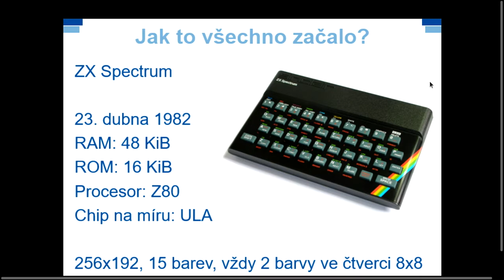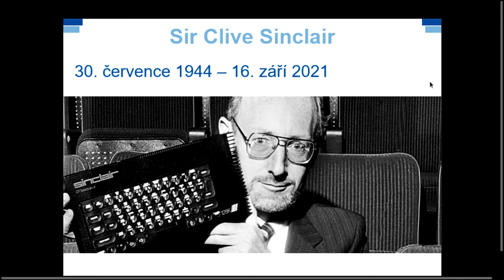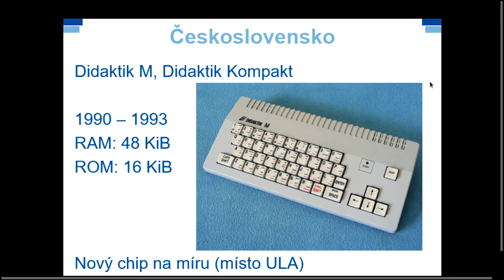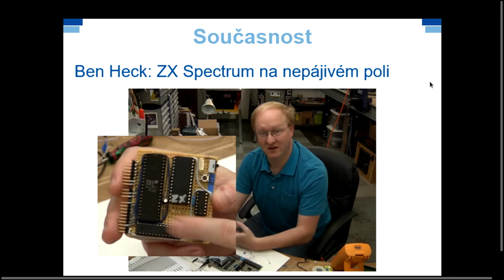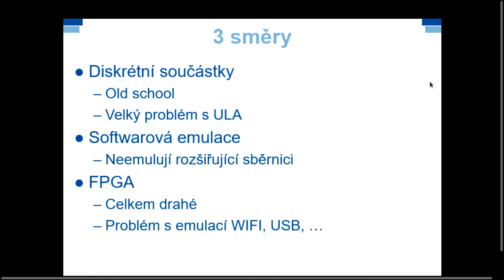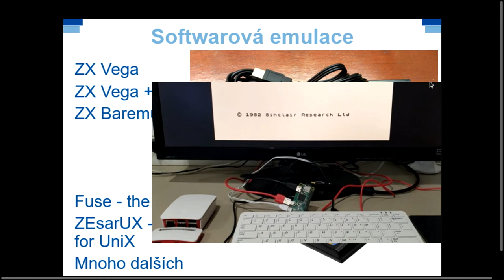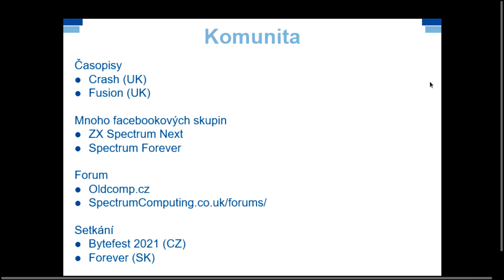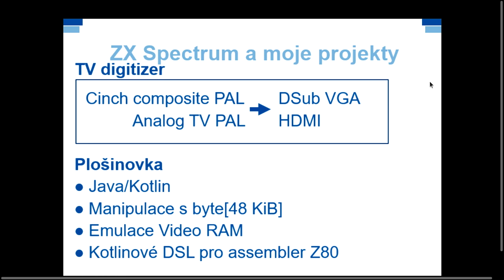jOpenSpace 2021 - Kamil Ševeček - ZX Spectrum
- 23.dubna 2022 - výročí 40 let
- počítač se nerozpadl v prach, komunita nespí a vyrábí se klony
- v osobním volnu dělá vývoj na spectru
- má doma krásné muzeum ZX techniky a originálnho SW

Čím to začalo
- 23.dubna - 1982
- ZX Spectrum - Sir Clive Sinclair
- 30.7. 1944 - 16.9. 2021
- Didaktik Gama
- Didaktik M - nejstabilnější klon
- Kompakt - s didketovkou
- 90 léta - usnulo - na smetišti zadarmo
- Ben Heck - ZX Spectrum na nepájivém poli
- poměrně jednoduché

Dnes jak se dělají
- Diskrétní součástky - old school, velký problém s ula chipem
- Harlequin 128 - stavebnice z didkrétních součástek

- softwarová emulace - neemulují rozšiřující sběrnici
- v system on chip vytvořená Spectrum emulace
- VEGA - krabička která se připojí k televizi
- ZX Baremulator - raspberry pi emulator

FPGA
- 100% kompatibilní se Spectrem ale drahé
- ZX spectrum next - krásné zařízení ale nedostupné
- Překvapivě velká komunita

Oldcomp.cz
- Bytefest 2021 konference v Praze
- ZX Spectrum a Kamilovy projekty
- TV digitizer - Cinch composite - HDMI
- Plošinovka Dizzy - v Kotlinu